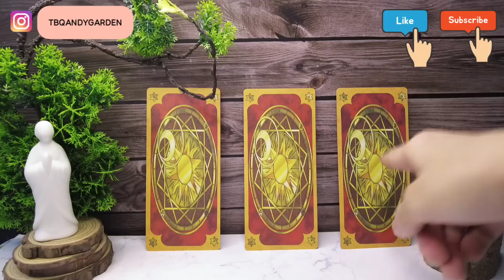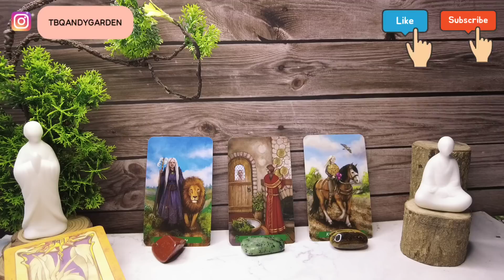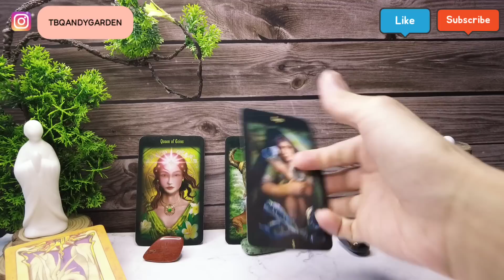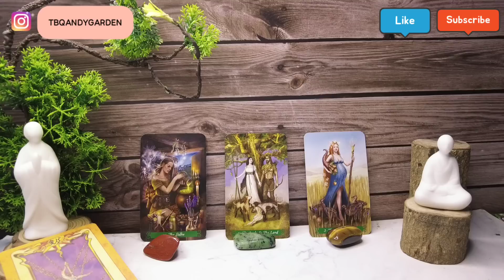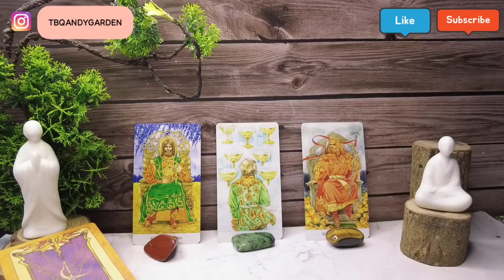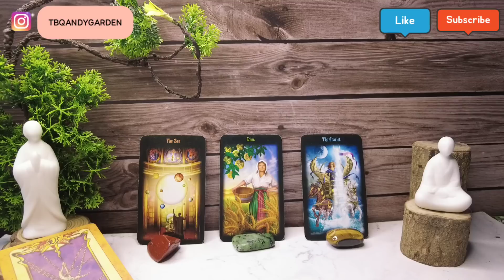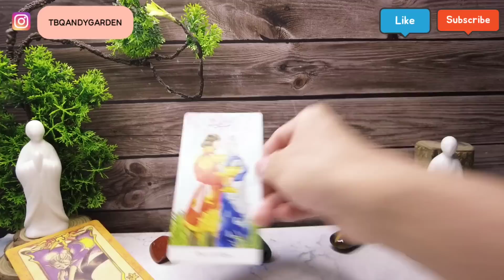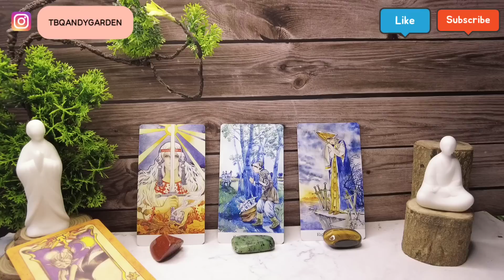Dự đoán tuần cuối tháng 7 2023 {Công việc/Tình cảm/Thời vận} | Chọn 1 tụ bài | Xem Tarot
0:00 - Intro và giới thiệu chủ đề
01:26 - Tụ 1
13:26 - Tụ 2
25:09 - Tụ 3